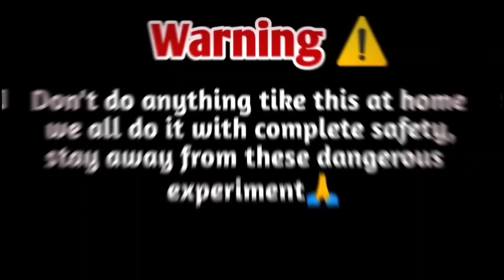LPG Lamp घर पर बनाया 🪔||Diy Lamp